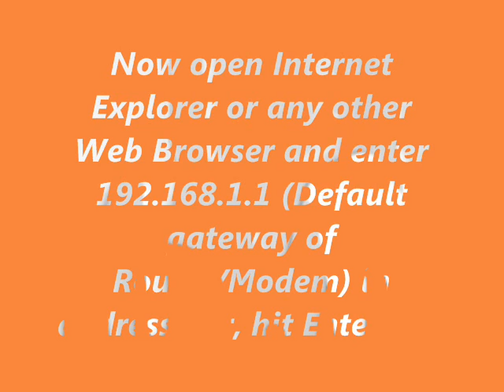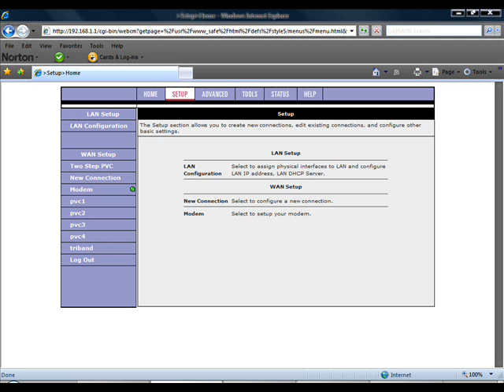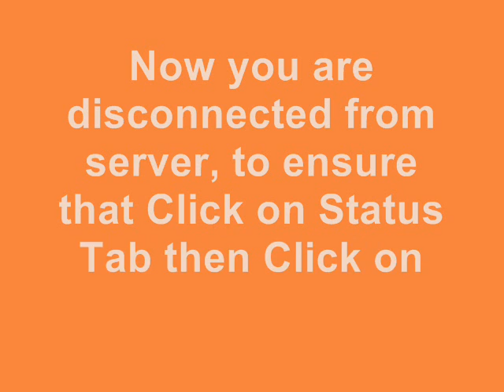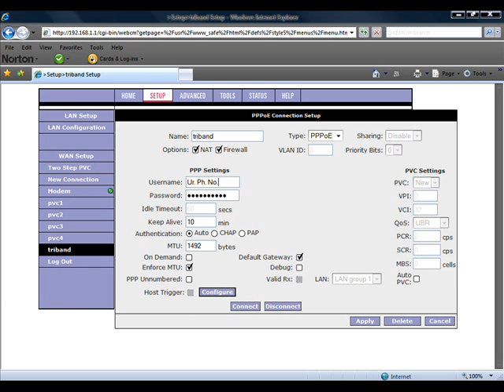Bypass timelimit of Rapidshare, Megaupload, Hotefile etc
Tutorial to bypass rapidshare, megaupload, hotfile, netload and all such file hosting servers.